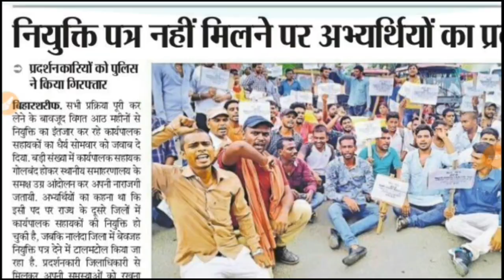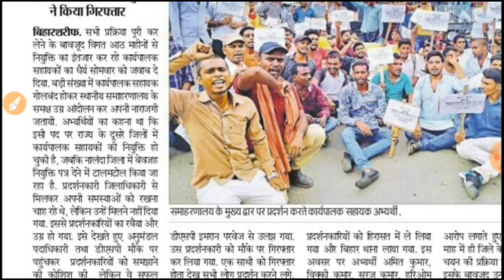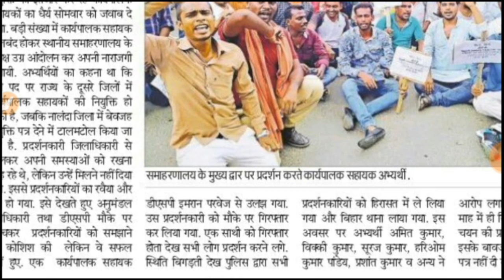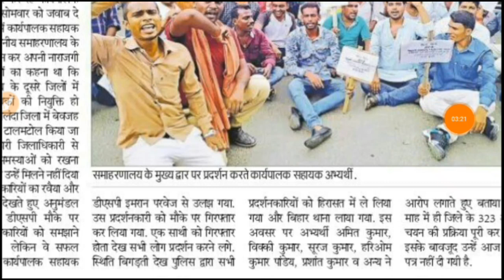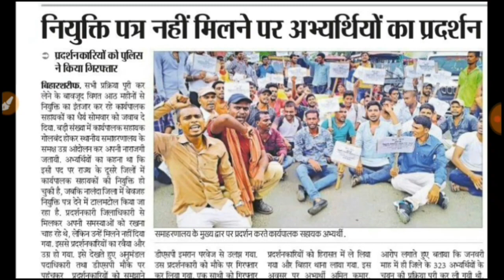नियुक्ति पत्र न मिलने पर कार्यपालक सहायक अभ्यर्थियों ने किया प्रदर्शनकर लिए गए गिरफ्तार